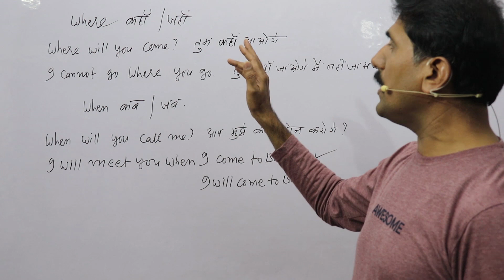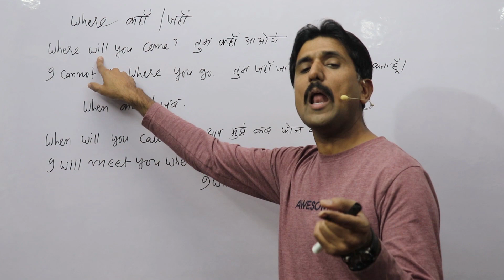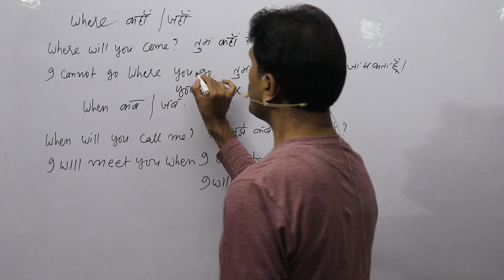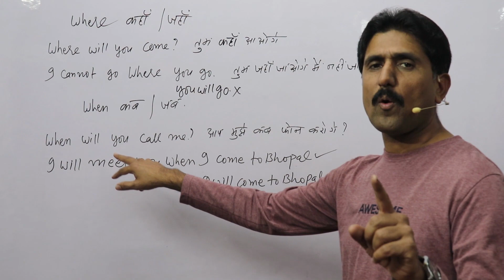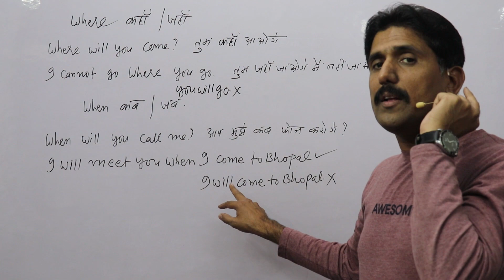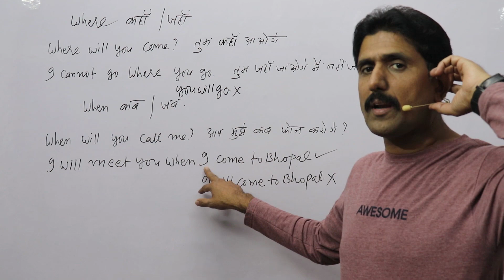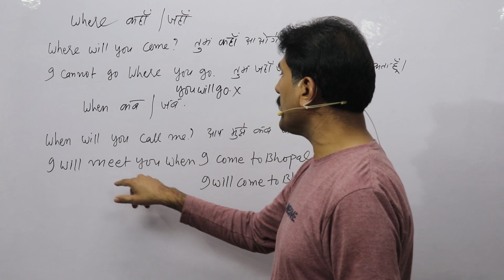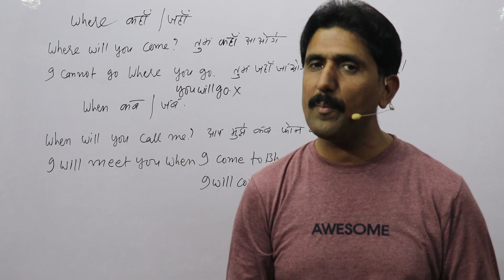Where & when as a question and conjunction कहाँ जहाँ कब जब के अर्थ में कैसे बोले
In this important video you will learn the use of Where & when as a question and conjunction कहाँ जहाँ कब जब के अर्थ में कैसे बोले with many Hindi and English examples please watch the video till end,Hello friends,I Deepak Chauhan from Rainbow English Institute since 1991.welcomes you in this video friends please support us by liking,sharing and subscribing our channel, so that we may be motivated to make new and knowledgeable videos,Thanks a lot for being the part of my channel,your feedback and suggestions are welcome.Please do write on comment box to improve or update.